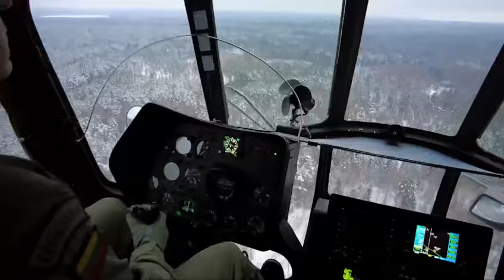Exercise „Vicious Vulture“ - NATO in Lithuania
NATO enhanced Forward Presence Battle Group Lithuania. Exercise „Vicious Vulture“.